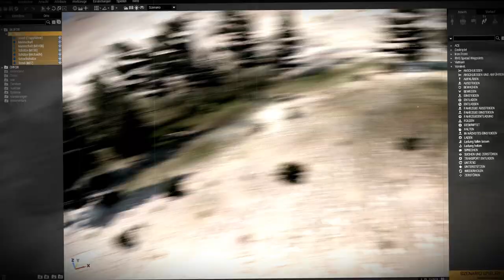Grenadier Corporal Miller killed in action 2020 Panjshir Valley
Grenadier Corporal Miller im Kampf gefallen 2020 Pandschschir-Tal